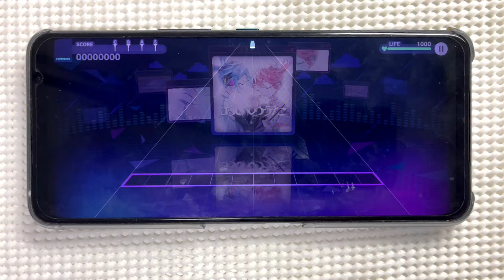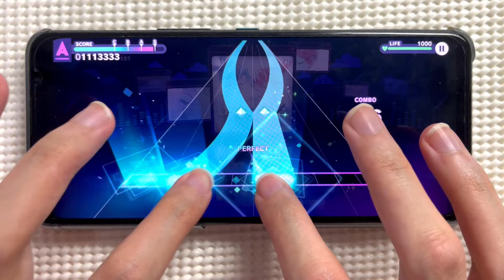【実】あいのうた (MASTER 29) スピード4.1の愛【プロセカ】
実力がなくてごめん　これが自分の愛情表現の方です

プロセカ
大漠波新 - あいのうた
MASTER 29
FULL COMBO (スピード 4.1)